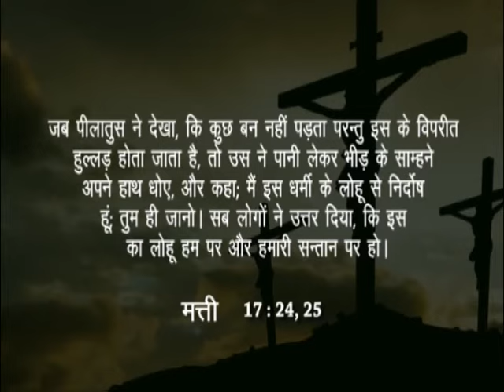Deliverance From Curse | Bro. Ranjit Kumar | Swatantra Global Ministries | Shubhsandeshtv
Deliverance From Curse
Galatians 3:13 - Christ redeemed us from the curse of the law by becoming a curse for us, for it is written: “Cursed is everyone who is hung on a pole.” Abraham Blessings
Watch this video of Bro. Ranjit Kumar and be blessed!!!